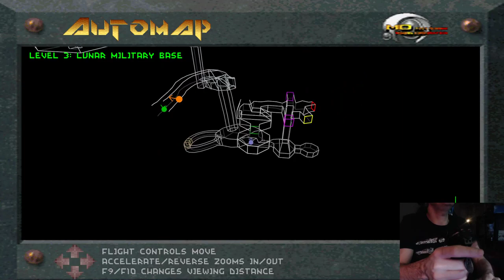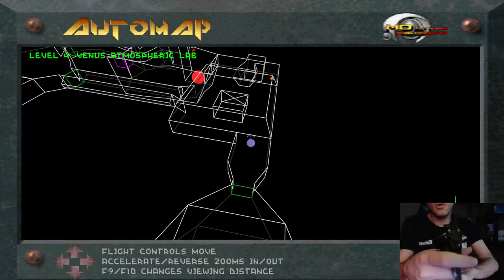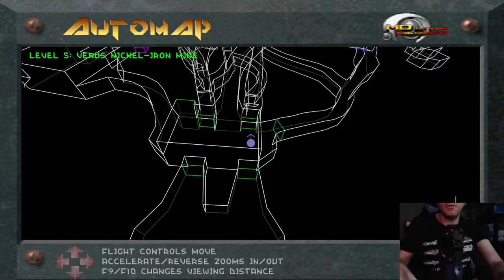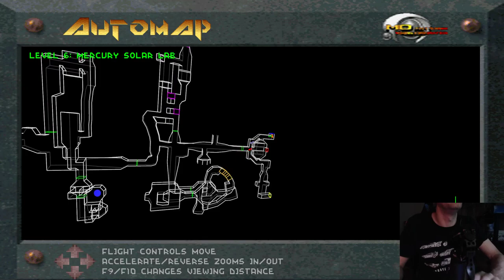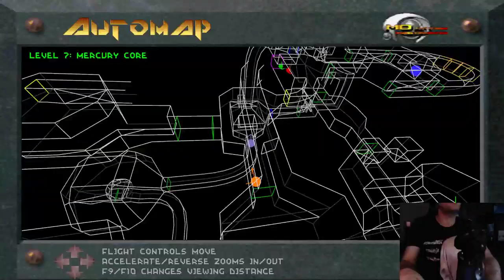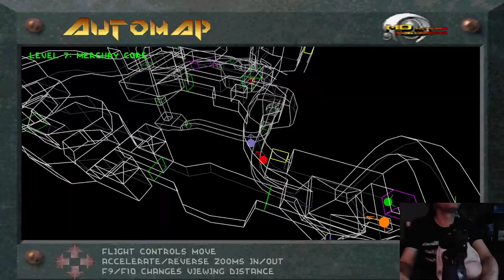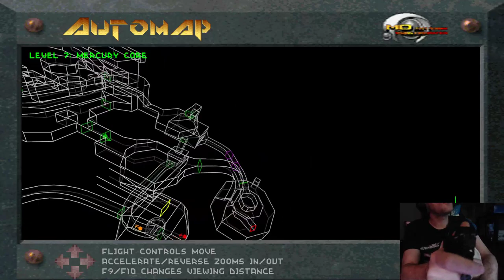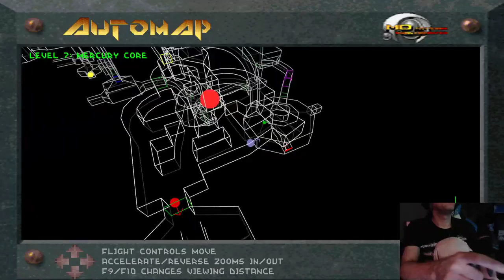LockDown LAN #7 - Descent 1 Coop and PVP